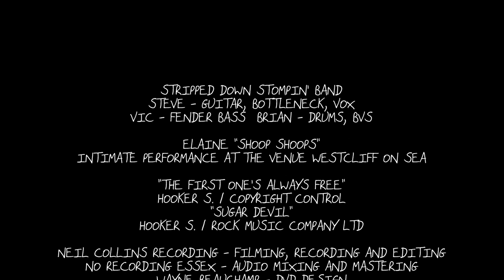STEVE HOOKER "OPIUM ROSÉ"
BLUES NOIR  CROWBAR FILMS  STRIPPED DOWN STOMPIN' BAND